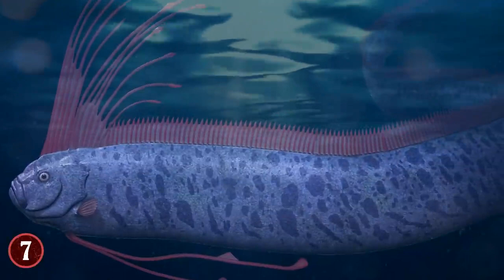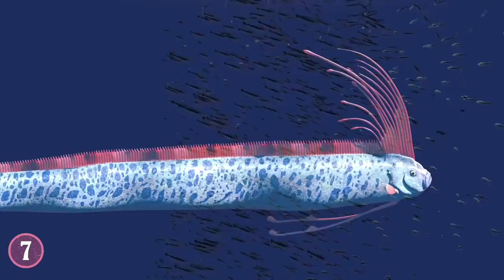10 Biggest Sea Creatures Ever Found On The Beach!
Funny how creatures where made and some are quite extraordinary.

Here's 10 big and actually big sea creatures